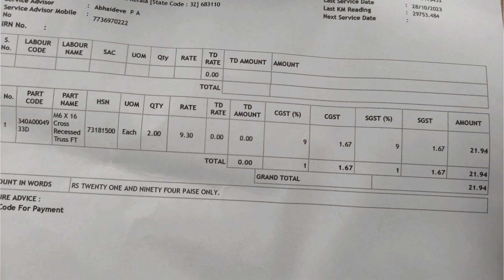പുതിയ സസ്‌പെൻഷൻ കിട്ടി 😊 Ather 30K/6th Service Experience | ഇനി 200 കിലോമീറ്റർ കൂടെ വാറന്റി ഉള്ളു 😅